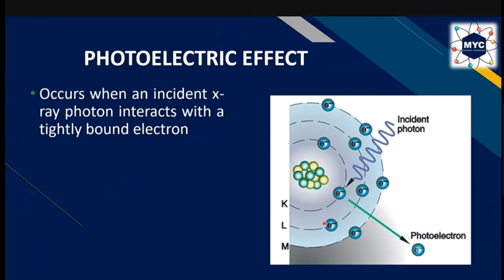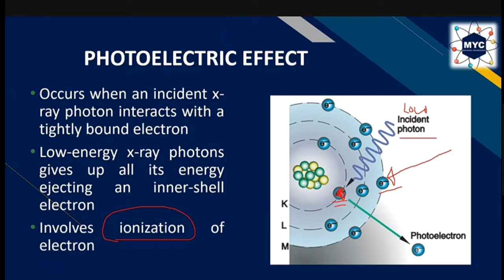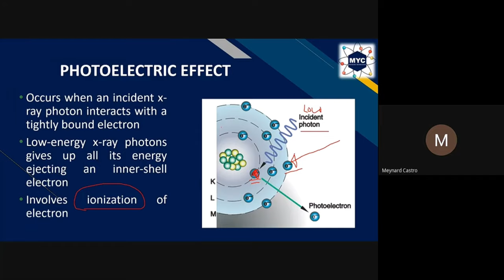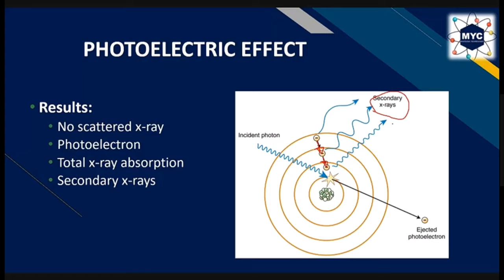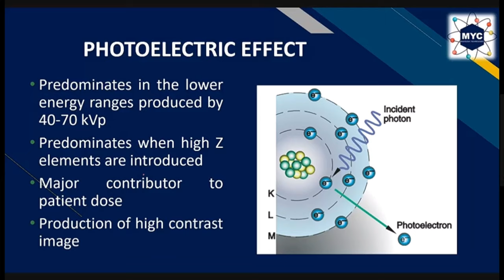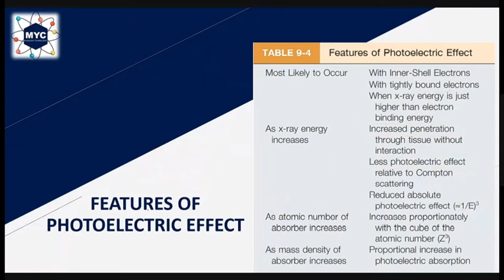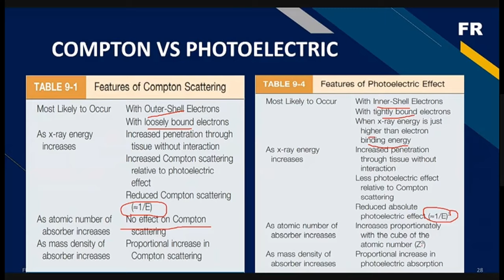Vlog #18: X-ray Interaction With Matter - Part 4 (Photoelectric Effect)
If you have any questions just pm me on my fb page.